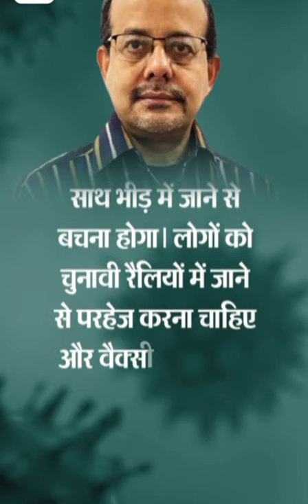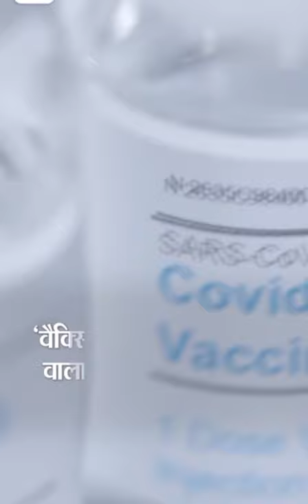ICMR एक्सपर्ट समरीन पांडा बोले देश में आएगी को की तीसरी लहर India covid update 3rd wave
india covid update
india covid update today
India covid update live
india covid veccinetion record
omricon ceses in India
corona new verient update India in hindi
Corona new verient in India
corona new cases in India last 24 hours

# amazing fact
# interesting fact
# fact in Hindi
# new fact latest fact International fat
# science fact emotional fact
# attitude love fact
# movies video
# latest Hindi news
# breaking news
# International defence news#
# world defence news
# China vs India news
# Pakistan Vs India news
# India vs Bangladesh news
# India vs russia news
# India vs Japan news
# India vs America news
# India vs South Korea news
# Indian defence news in Hindi
# defence world news in Hindi
# defence news
# world defence squad news
# squad defence news
# BBC news latest world news
# Global defence news
# world news
# International countries war news
# our countries unemployed peoples news
# India share market news
# live news
# GK knowledge account daily current affairs
# general knowledge questions
# Delhi latest current affairs
# fight our countries fight
# world storical video
# world history
# world Navy updates
# Indian Navy updates
# Indian Army updates
# Indian aur ship tutorial update
# shocking news India China war
# all competitive exam result update
# India's new vacancy updates
# UPSC updates
# Rajasthan government vacancy update
# Rajasthan latest new update
# trending news updates
# motivational video
Latest motivational video trending motivational video world success stories success stories video life successful video successful videos,

# amazing fact